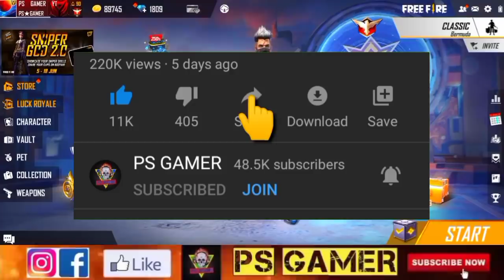NEW TOPUP EVENT FREE FIRE 🤩 | SERVER MAINTENANCE | MCLAREN P1 HELIOS SKIN & EMOTE TOPUP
MCLAREN TOPUP EVENT IN FREE FIRE
MCLAREN P1 HELIOS CAR SKIN TOPUP EVENT
WIN AND CHILL EMOTE TOPUP EVENT
NEW EVENT FREE FIRE
FREE FIRE SERVER MAINTENANCE PROBLEM IN FREE FIRE
8 JUNE SERVER MAINTENANCE IN FREE FIRE
8 JUNE FREE FIRE OPEN TIME
FREE FIRE KAB OPEN HOGA
WHY GAME IS NOT OPENING TODAY
FREE FIRE IS NOT OPENING TODAY
8 JUNE OB28 UPDATE IN FREE FIRE
8 JUNE FREE FIRE NEW UPDATE
AAJ RAAT 12 BAJE KYA AAYEGA
8 JUNE 2021 EVENT FREE FIRE
PARA SAMSUNG

1. Garena free fire Indonesia live
2. Garena free fire Brazil live
3. Garena free fire India live
4. Garena free fire Brasil live
5. Garena free fire Singapore live
6. Garena free fire Thailand live
7. Garena free fire Vietnam live